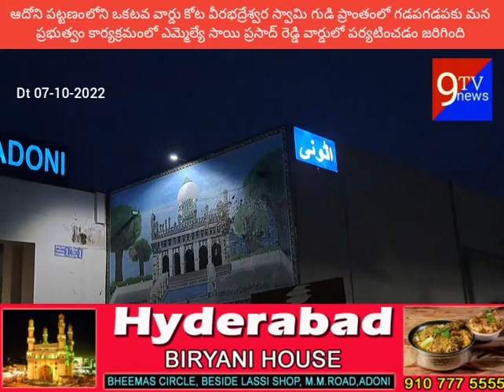ఒకటవ వార్డులో గడపగడపకు మన కార్యక్రమం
ఆదోని పట్టణంలోని ఒకటవ వార్డు కోట వీరభద్రేశ్వర స్వామి గుడి ప్రాంతంలో గడపగడపకు మన ప్రభుత్వం కార్యక్రమంలో ఎమ్మెల్యే సాయి ప్రసాద్ రెడ్డి వార్డులో పర్యటించడం జరిగింది